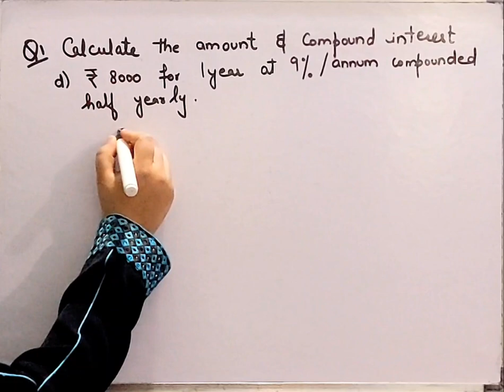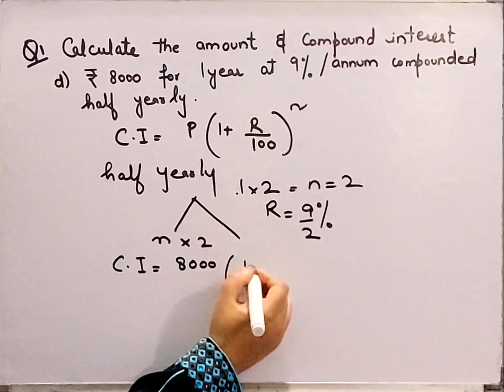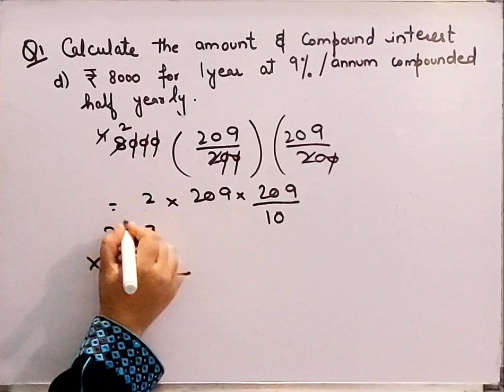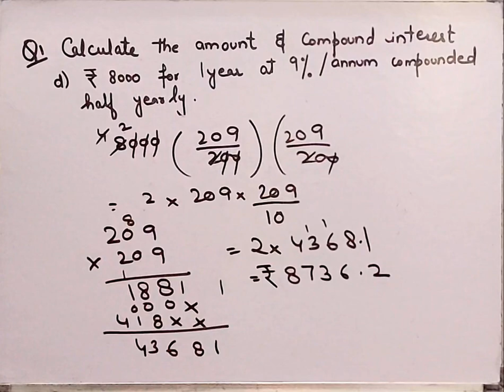Calculate amount & compound interest of ₹8000 for 1 year at 9% compounded half yearly I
Ex 8.3 I Q.1 I Class 8 I Compairing quantities I Chapter 8I Ncert I Cbse I @brainosolutions